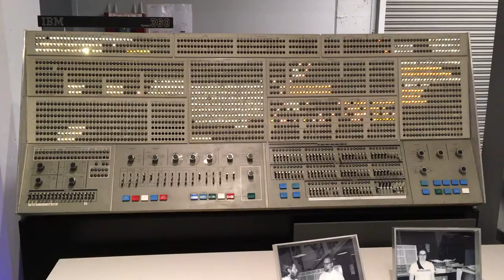IBM 360 console blinkenlights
At the Living Computer Museum in Seattle